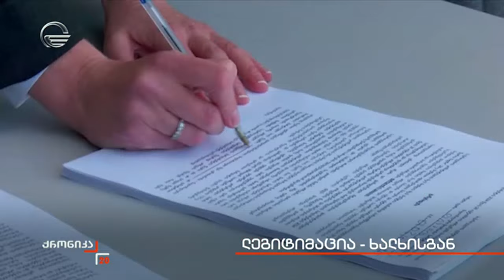ლეგიტიმაცია ხალხისგან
▶ ტელეკომპანია "იმედის" ოფიციალური Facebook გვერდი